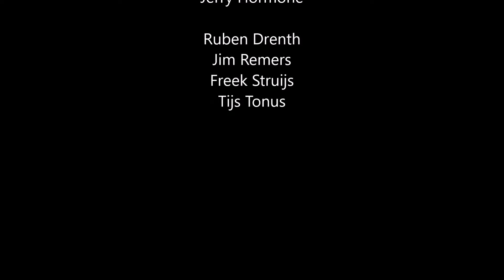The Jerry Hormone Ego Trip, Stout! Stout! Stout! RSD 2017 Plaatboef Rotterdam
The Jerry Hormone Ego Trip tijdens Record Store Day 2017 bij de Plaatboef in Rotterdam.

22 april 2017 is het weer zo ver: Record Store Day! Nooit eerder kwamen meer dan 3.000 artiesten en miljoenen muziekliefhebbers op één dag wereldwijd bij elkaar om de kunst van muziek in de onafhankelijke platenzaak te vieren. Op Record Store Day is dit een feit. Dit unieke evenement vindt plaats in meer dan 2.000 onafhankelijke platenzaken in Amerika, Europa, Australië en Japan en is hiermee het grootste en tegelijk het meest intieme muziekevenement ter wereld.